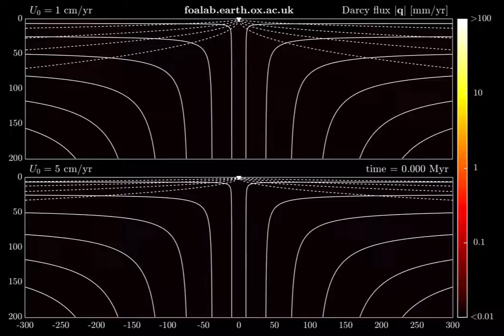Darcy flux -- Mid-ocean ridge melt transport -- heterogeneous, wet mantle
Simulations of melting and melt transport beneath slow- and fast-spreading mid-ocean ridges.  The axes are labelled with distances in kilometres -- depth beneath the sea-floor is on the y axis. The colours represent the magnitude of the Darcy flux in mm/year; the solid white lines are streamlines of mantle flow; the solid black lines are streamlines of the magma flow; the dashed white lines are isotherms (top is cold, bottom is hot); the points are passive tracer particles that move with the melt where it is present.  J. Petrology,